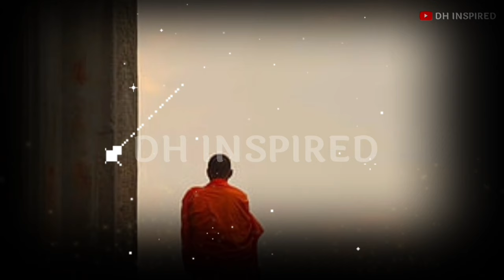केसे भी करके भाग्य में लिखा मिल ही जाता हैं | भाग्य का लिखा कोई नहीं बदल सकता | buddhist story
भाग्य मे जो लिखा होता है वहि मिलता है | Buddhist Story On karma or fate bigger | Bodhi thinkspy

In this video, we present a powerful Buddhist story titled  "
केसे भी करके भाग्य में लिखा मिल ही जाता हैं | भाग्य का लिखा कोई नहीं बदल सकता | buddhist story। Buddhist Story on low of karma | Buddhist gyan nInfinite Gyan Explore the profound teachings of Buddha through this enlightening narrative on the consequences of excessive kindness.

👍🌟🌟 Best Hashtags: 🌟🌟👍

👍🔎🔎 Search keyword 🔍🔍👍

🔍We Inspired
🔍we Inspired Story
🔍we inspire stories
🔍Buddhist story
🔍Buddhist story on Fear and hesitation
🔍how to control fear and become confident
🔍Gautam Buddha teachings in Hindi
🔍self improvement
🔍control your fear
🔍inspirational
🔍motivational
🔍Mahatma Buddha story
how to concentrate on work
buddha's path Baudhayan
 Gautam Buddha
 Buddhist Story
 Never Give Up
 Hindi Buddhism
 Buddhist Wisdom
 Gautam Buddha Teachings
Determination
Bodhi Inspired in Hindi Motivation
buddha kahani
buddha stories